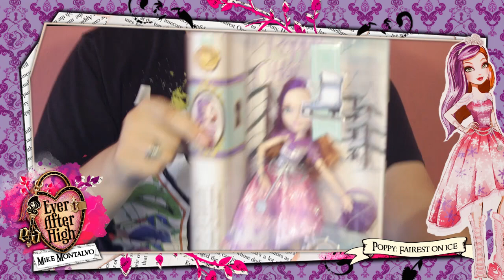Ever After High: Fairest on Ice - Poppy o' Hair Review (Revisión en Español)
Ever After High: Duchess Swan - Fairest on Ice - Review (Revisión en Español)

Ever After High: Fairest on Ice Ashlynn Ella - Review (Revisión en Español)